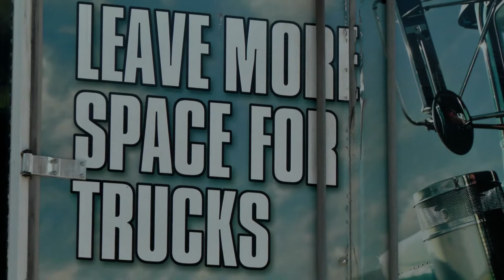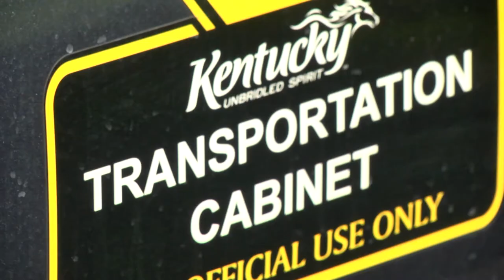New focus on driving safety around commercial vehicles